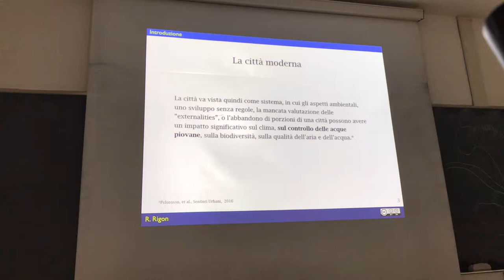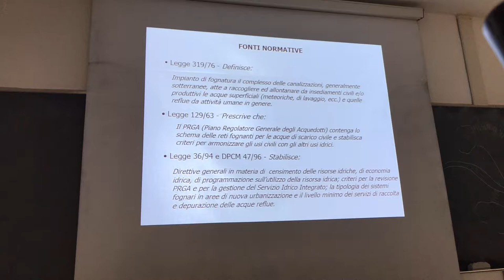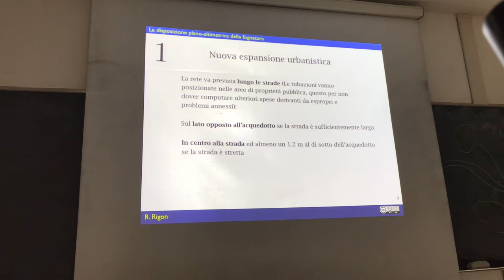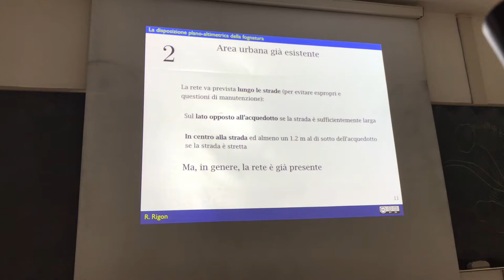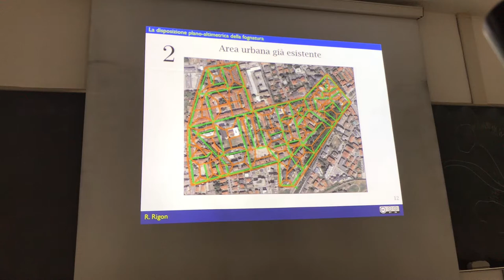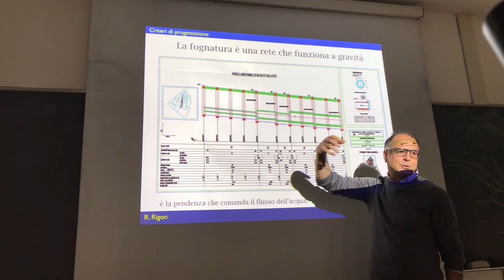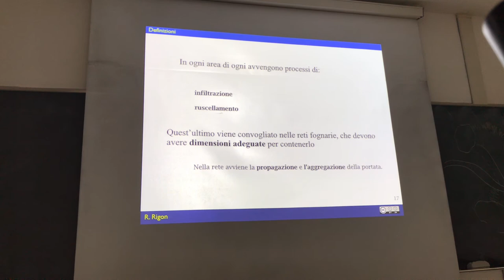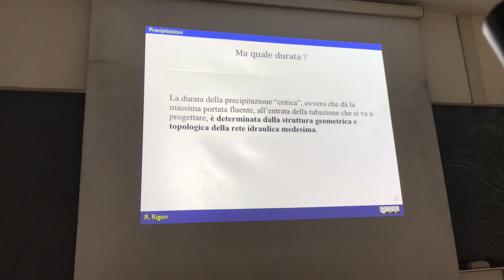The urban storm waters management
What are the guidelines for the urban water storm management ? How and where to design a storm water management system